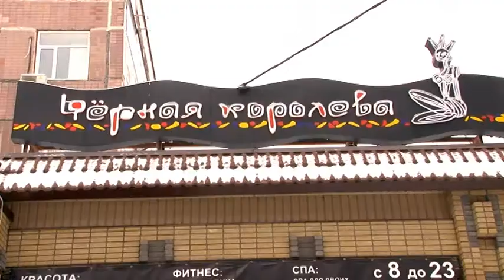ЖмиХудейСмотри на "Первом Городском". Выпуск 4